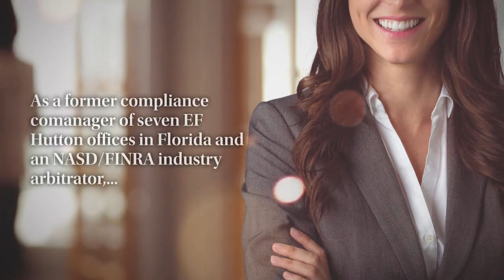Book Trailer for "Checkmate: The Morgan Stanley Whistle Blower" by Dana de Windt